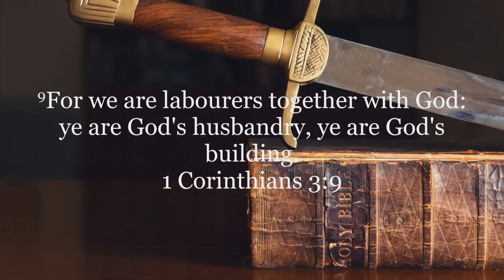"Handfuls on Purpose" 8-7-2023